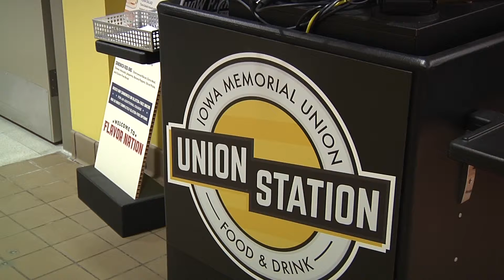Eat sleep study VO SOT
UNIVERSITY OF IOWA STUDENTS NOW HAVE A NEW PLACE TO GET FOOD ON CAMPUS.

THERE ARE SEVERAL CAFETERIAS ON CAMPUS WHERE STUDENTS CAN GET FOOD TO EAT. THE RECENTLY OPENED UNION STATION FOOD COURT LOCATED AT THE BASEMENT OF THE IOWA MEMORIAL UNION NOW GIVES STUDENTS A NEW CHOICE.

THE UNION STATION FOOD COURT WAS CLOSED IN 2008 BECAUSE OF THE FLOOD. THIS SEMESTER IT’S REOPENING AND HOPING TO ATTRACT STUDENTS BACK.

(Cory Lockwood-IMU Asst. Dir.)- “We have a new dorm going on down the street in the future, so really hopefully just bringing those students in and trying to grab some of them we thought that disappear more to the downtown establishments and keep them right here on campus.”